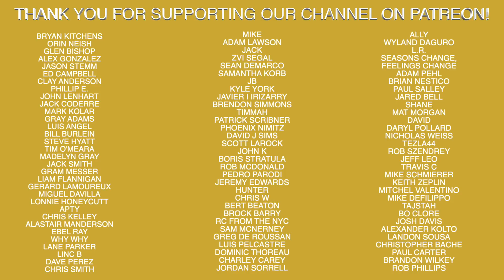The Most Clutch Hit Of My Career